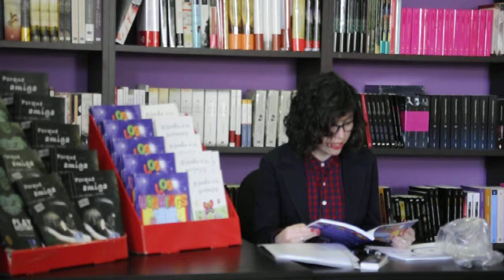Los wonwings de Ana Pomares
La escritora española Ana Pomares nos lee parte del primer capítulo de su libro infantil "Los wonwings" editado por Editorial Club Universitario - ECU